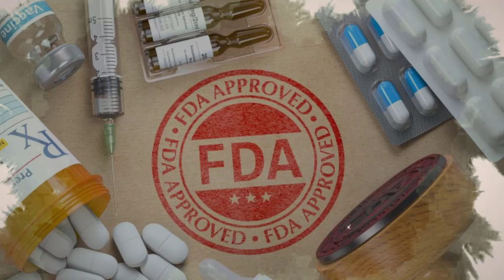ចំណុចពិសេសរបស់ថ្នាំពេទ្យ , Essential of Medecine use Dr.​ Chey Vithia​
In this video we want to show you about ចំណុចពិសេសរបស់ថ្នាំពេទ្យ , Essential of Medecine use Dr.​ Chey Vithia​ - SUCCESS REVEAL

✮✮✮✮✮ Enjoy!

✡ ABOUT US ✡
.: Why We create SUCCESS REVEAL channel :.
1. To inspire, Motivate, create new entrepreneur
2. Share Business knowledge, Entrepreneurship, Success
3. Free Business Education Online